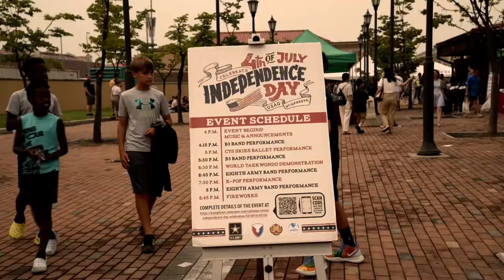USAG Humphreys Independence Day celebration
U.S. Army Garrison Humphreys community members and Republic of Korea allies rallied together at the Downtown area July 4. The participants enjoyed food, music, rides and good company as they all celebrated U.S. Independence Day!